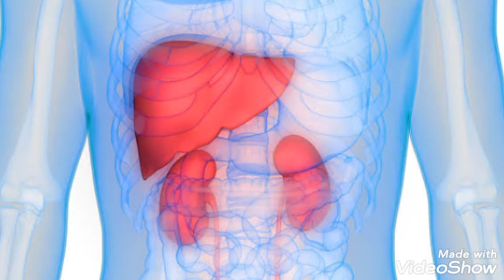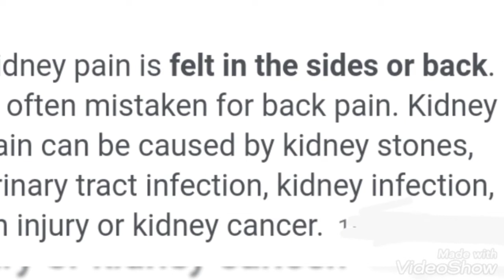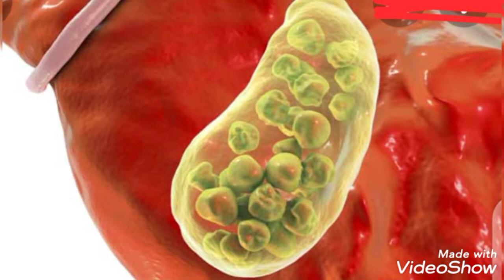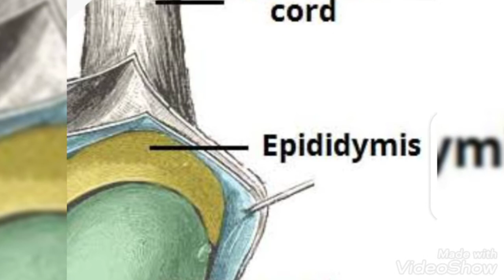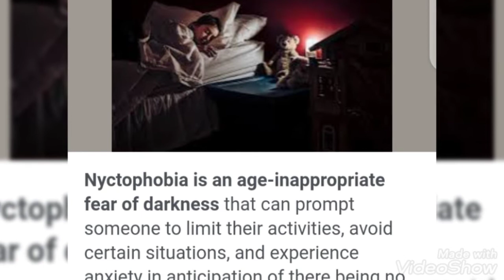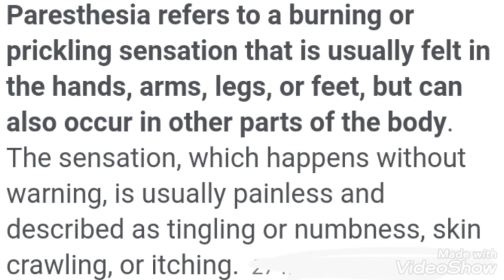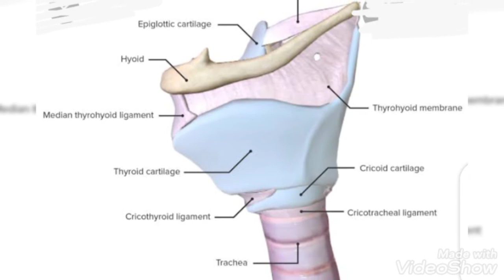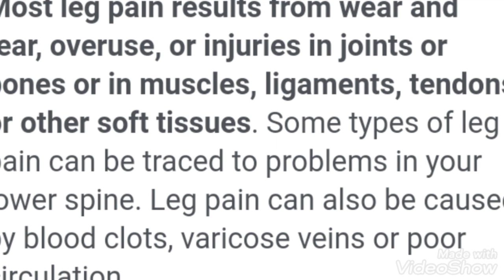Berberis vulgaris/بربریس ولگیرس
گردوں کی خاص دوا